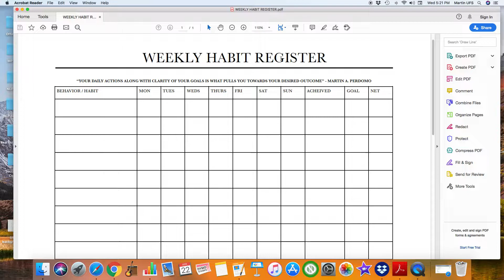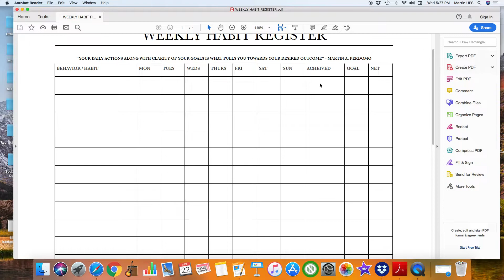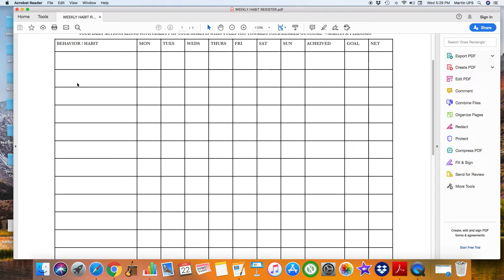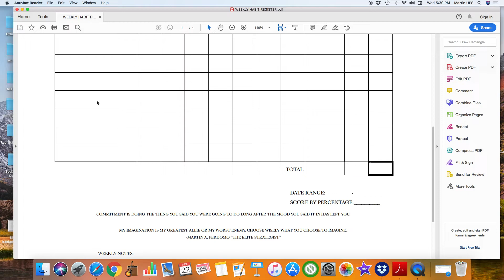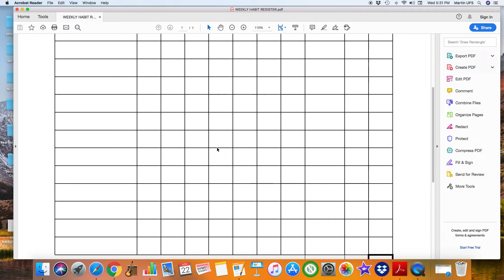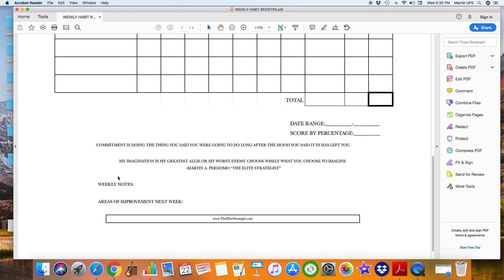Weekly Habit Register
Here I teach you how to use my weekly habit register. This is a great tool that helps you improve your habits. This tool also allows you to measure what habits are helping you get towards your goals and what habits are NOT. To receive a free copy of my weekly habit register text the word STRATEGIES to 33222